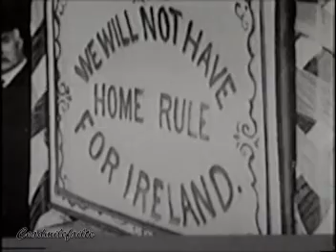Ireland a History Part 14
Ireland a History